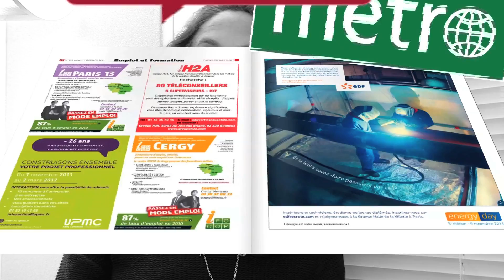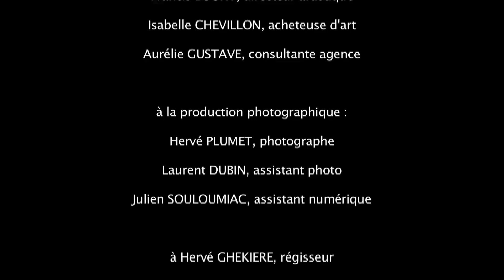EDF Making Off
Making off des shooting photographiques pour une communication RH EDF par la société MEDIA CONCEPT COMMUNICATION